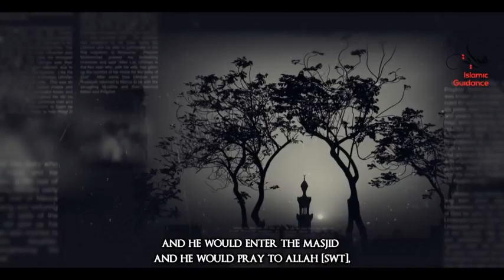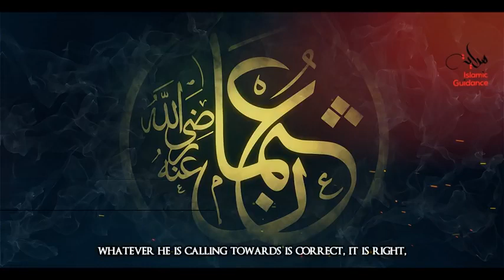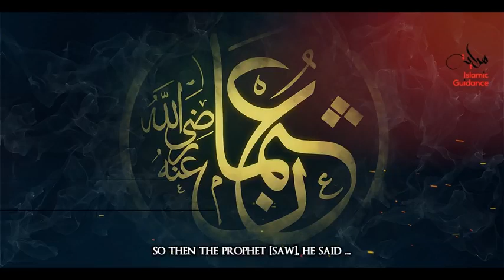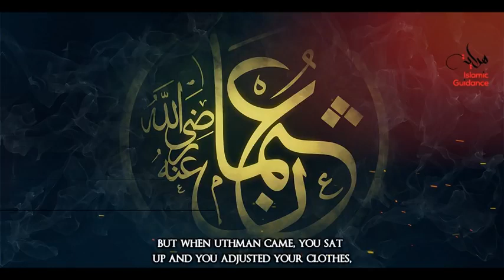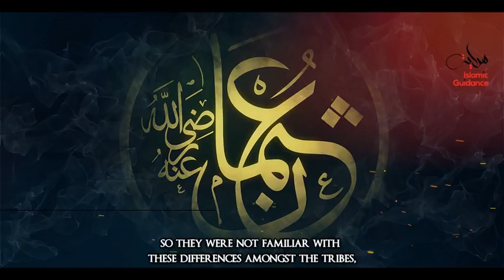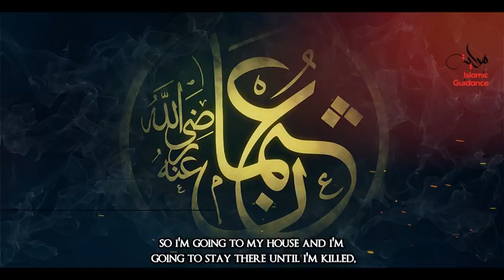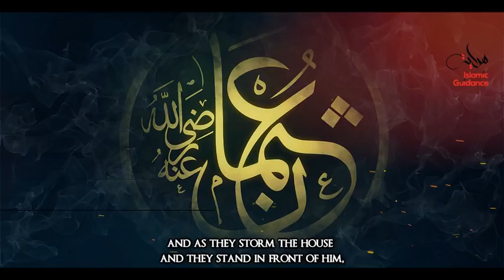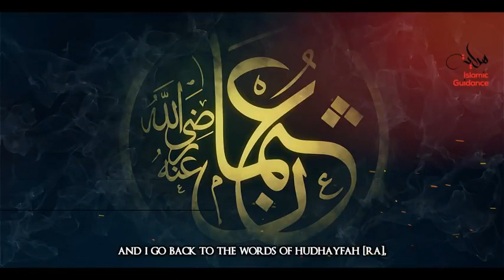Uthman Ibn Affan May Allah be pleased with him